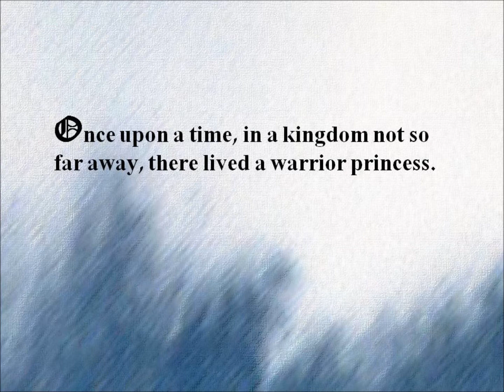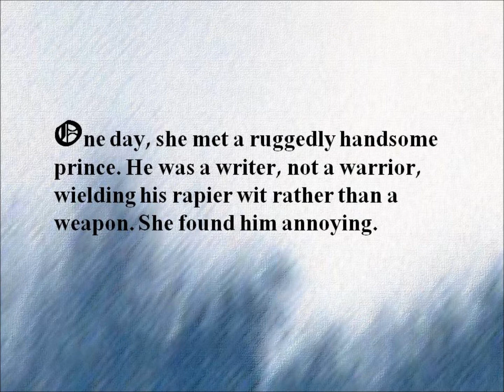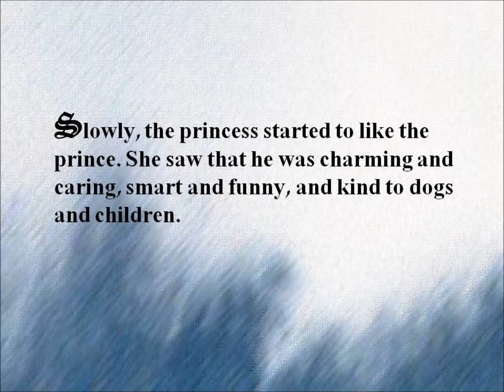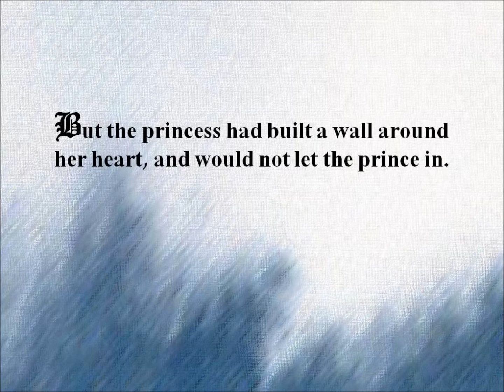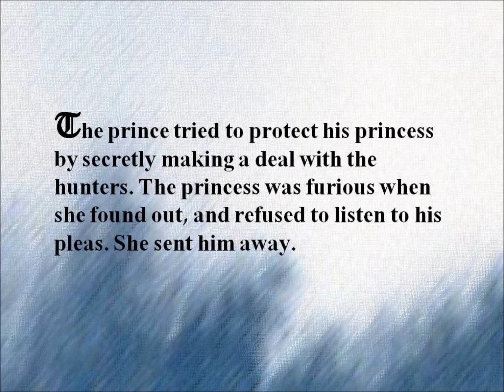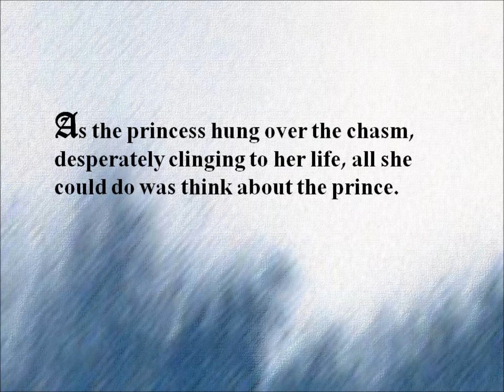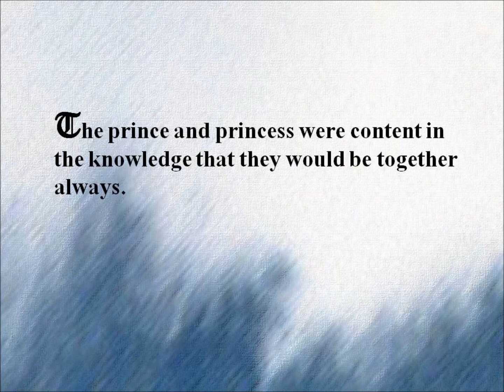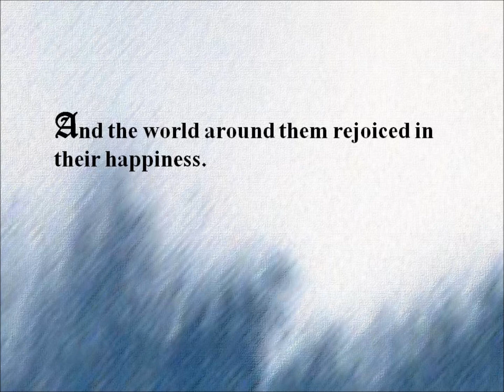Castle and Beckett - A Fairytale Beginning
This video sums up four years of Castle's and Beckett's relationship leading up to a new chapter in their lives when Season 5 begins on September 24, 2012..

Two quotes inspired this video. 1) In the "Blue Butterfly" (4x14), chanteuse Betsy Sinclair calls Castle's and Beckett's alter egos, Joe Flynn and Vera Mulqueen, a "walking fairytale".

2) Nathan Fillion said in an interview, "I think they've been very clever in not treating this [Castle and Beckett getting together in the closing minutes of "Always" 4x23] as an ending to everything that has been going on, but rather this has been a protracted beginning. Now it can finally start."

The music, which adds so much to the fairytale quality of this video, is courtesy of BrunuhVille. Check out BrunuhVille's channel on YouTube or Facebook